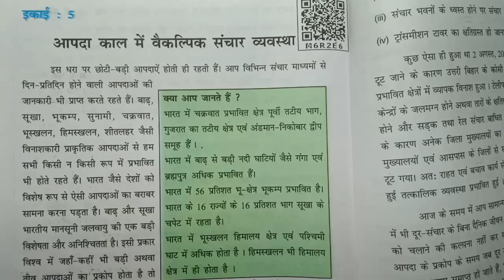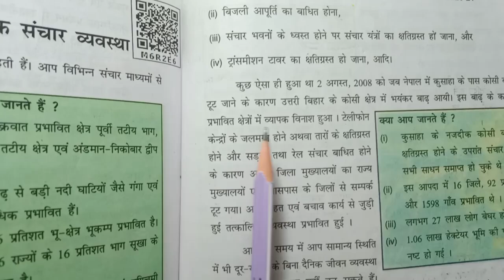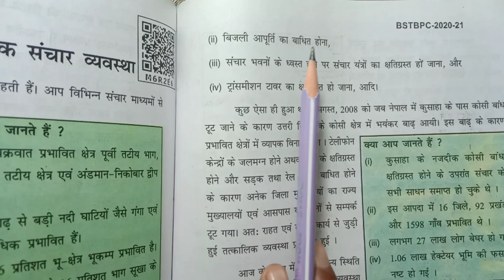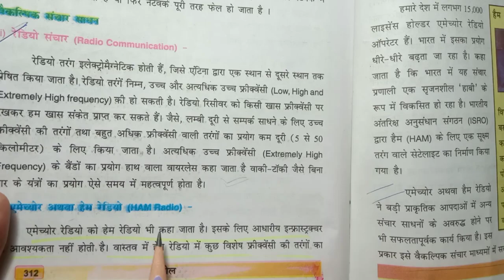कक्षा-10वीं (आपदा प्रबंधन) इकाई 5 आपद काल में वैकल्पिक संचार व्यवस्था class 10th aapda prabandhan.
class 10th aapda prabandhan ikai 5 question answer Bihar board

class 10th aapda prabandhan ikai 5 Bihar board

aapda kal mein vaikplick sanchar vyavastha